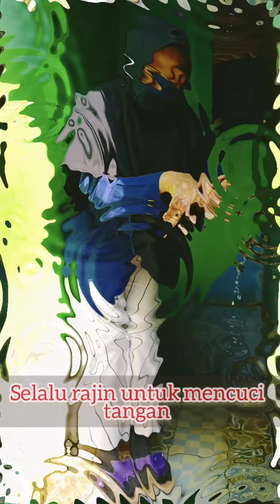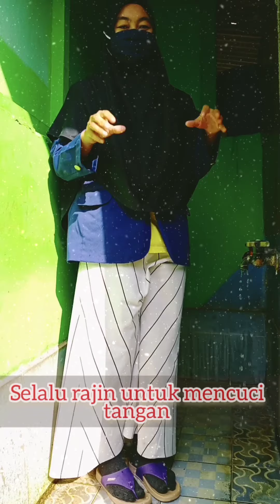Pencegahan Penyebaran Virus Covid-19 (Septiani Nurhaliza)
Langkah-langkah mencegah penyebaran virus covid-19.